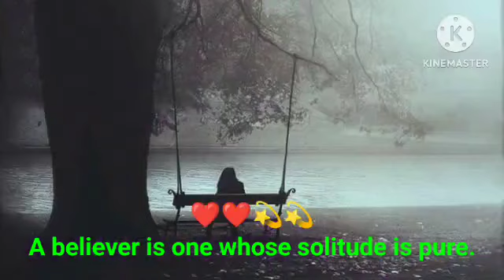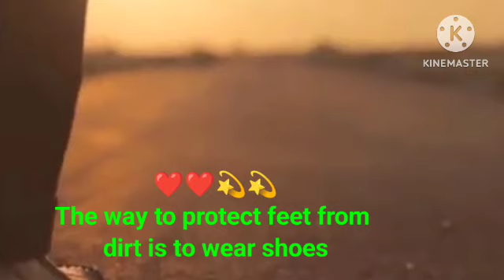Aqwal e zareen | Life changing words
Why Do We Fall
Unbroken - Motivational Video
FAILURE
Best Motivational Video Speeches Compilation for Success
Students & Entrepreneurs
WHEN IT HURTS
Featuring Coach Pain
You will never be successful if you make these mistakes